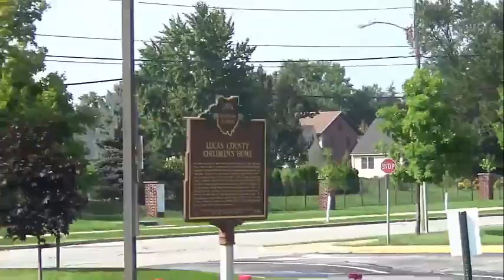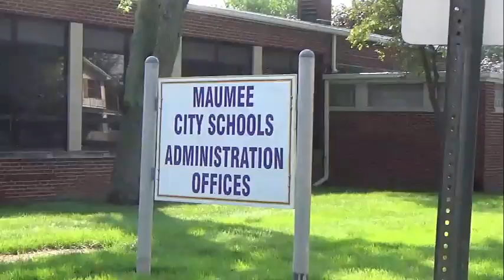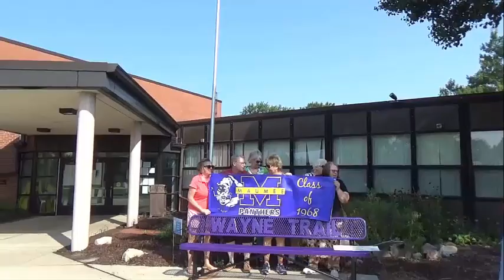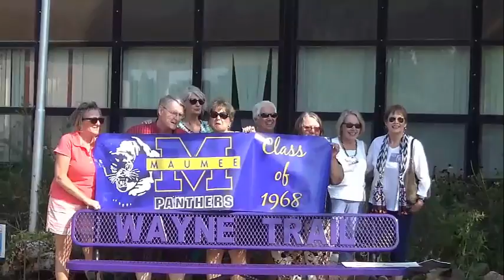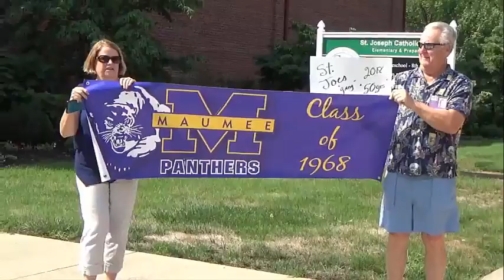MHS Class of 68 Bus Tour 8 18 2018 - The Video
Maumee High School Class of 1968 takes a ride down memory lane through Maumee with a stop at each school for a picture.